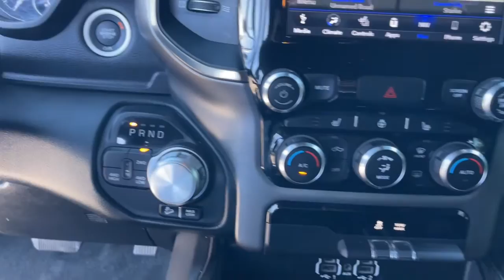2020 Ram 1500 Jacksonville, Orange Park, Gainesville, Ocala, Lake City, FL STK360449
Diamond Black Crystal Pearlcoat Used 2020 Ram 1500 available in Jacksonville, Florida at Murray CDJR. Servicing the Orange Park, Gainesville, Ocala, Lake City, FL area.

#{MAKE}
#{MODEL}
2020 Ram 1500 Rebel - Stock#: STK360449 - VIN#: 1C6SRFLT5LN360449

Murray CDJR
15160 US Highway 301 South

15 YEARS/150000 MILES OF WORRY FREE WARRANTY AT NO CHARGE!! Clean CARFAX. Recent Arrival! 2020 Ram 1500brbrbrAwards:br  * JD Power Automotive Performance Execution and Layout (APEAL) Study